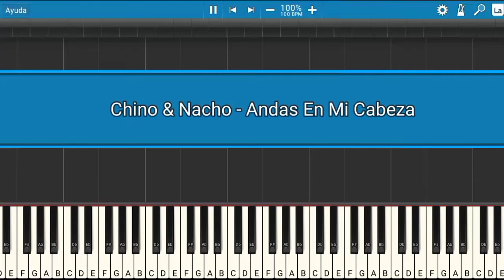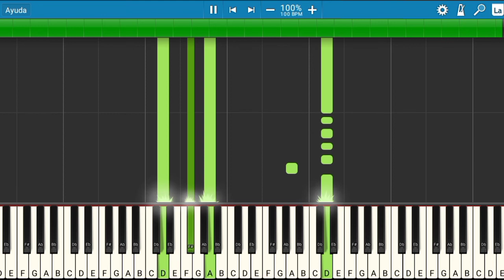Chino & Nacho - Andas En Mi Cabeza | Piano Tutorial | Midi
Les presento el tutorial de cómo tocar la canción de Chino & Nacho - Andas En Mi Cabeza.